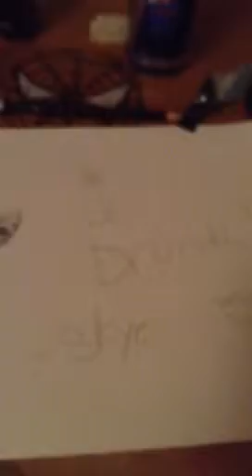Dats ma pee bottle!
Just a drunk video xD